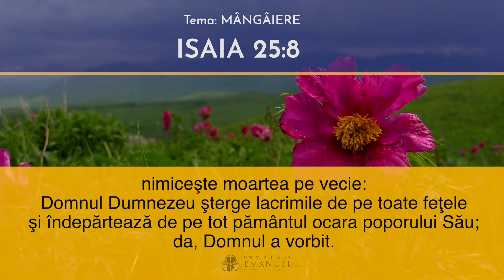097 Memorează Scriptura! ~ Isaia 25:8 ~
Scrie-ne mai jos despre cum te-a încurajat acest verset.
Continuăm să te îndemnăm să memorezi Scriptura împreună cu noi.
Folosește și tu modelul - memorează, repetă, verifică - după care am pregătit aceste clipuri ajutătoare.